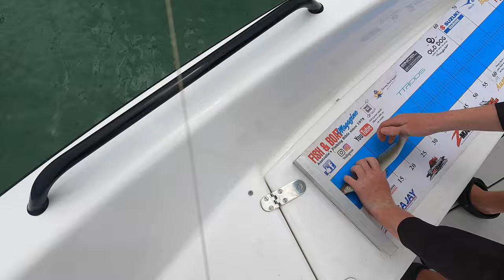Tough Flathead Fishing After Full Moon on K'gari Fraser Island - Moon Point Boating Day Trip Ep 144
What are your thoughts about fishing the day after a full moon? I always find it tough going. During a short day trip boating adventure to Moon Point we came away with only 1x flathead and a whiting. It was really tough fishing. But, Gen and Elliot had a huge amount of fun exploring the area via paddleboard and kayak. No matter what the fishing is like, Elliot always seems to find a way to have fun!

Gen is wearing the Leopard Sun Shirt from Outdoor Clothing Australia
Elliot is wearing the Camo Sun Shirt from Sun2Sea UV Protection.

Chapters
00:00 - Introduction
00:40 - First Fish
04:30 - Exploring by Paddleboard
06:01 - Whiting

Links to some of the gear we use:
JigPara Jigs
Red Paddle Co Paddle board
Telesin 6 Inch Dome for GoPro
GoPro Max
GoPro 10

All footage & editing completed by Luke Fitzpatrick using GoPro 8, 9 & GoPro Max & DJI Mavic Pro, edited using Cyberlink Director.

Music is sourced from the free YouTube library.

Including some great catch and cook, plenty of fishing tips and some amusing fishing fails. We cover the basics of fishing and boating and we even provide a few gps marks. Show guides for fishing knots and soft plastics 'how to videos'. All filmed in the wild on this wonderful planet of ours.